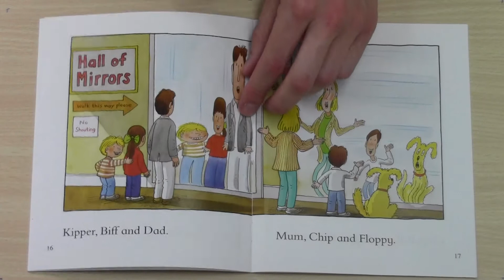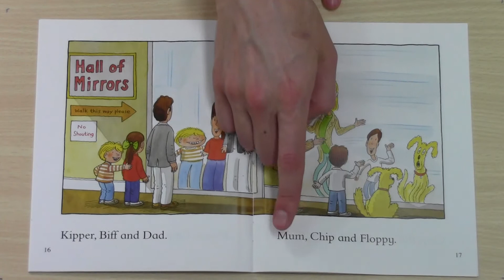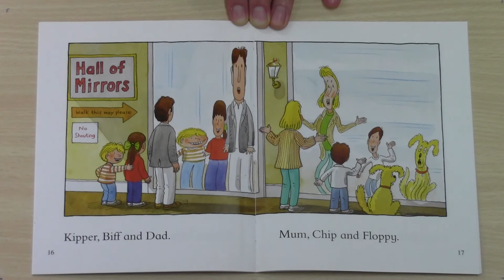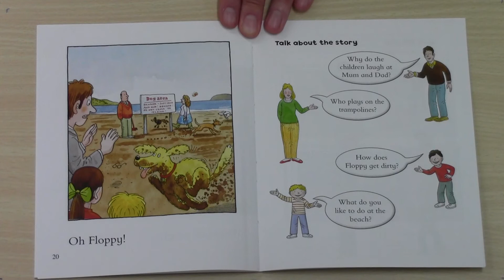Mr Max Reads Fun at the beach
Meet the Oxford Reading Tree characters with Mr Max.

I do not own the copy rights to this book.
This is Oxford Reading Tree and it is an excellent book.

Biff, Chip and Kipper: Fun at the Beach
DA family day out at the beach.
The book is very basic and introduces the characters.

With Mr. Max. In Hong Kong.
Native English Speaker reading a Children's book.

To help your child read simple words like this, encourage them to sound out the letters.

For kids.
Native.